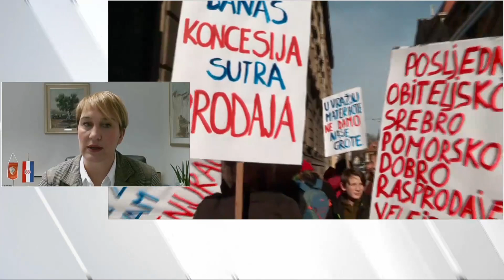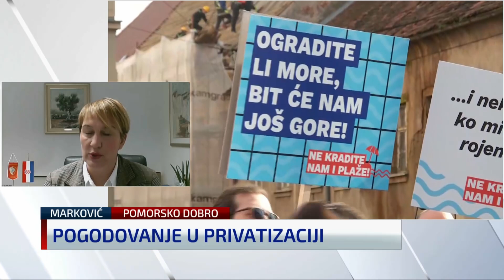Marković: Prosvjedi su zbog reakcije građana, a ne oporbe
Dan nakon prosvjeda protiv prijedloga Zakona o pomorskom dobru koji je u Zagrebu okupio više stotina ljudi u N1 studiju uživo gostovala je gradonačelnica Supetra Ivana Marković. Naglasila je da sav otpor prijedlogu Zakona nije reakcija oporbe, kako kaže premijer, već građana.